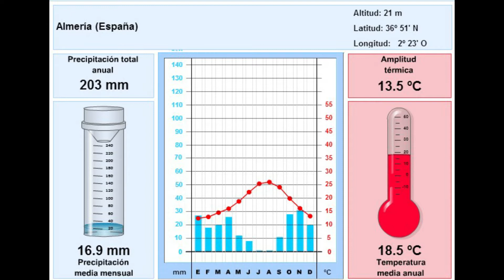Aitor Documental Parque Natural Cabo de Gata-Níjar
Aquí os presentamos el trabajo final de la UDI 2 donde hemos trabajado todo lo relativo a los seres vivos. Esperamos que os guste.